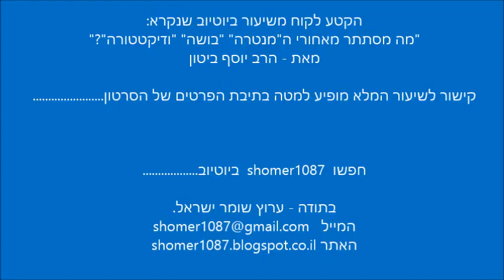אנחנו בסוף והשמאלנים זורקים את הלפיד וצועקים בושה-הפוסל במומו פוסל - הרב יוסף ביטון